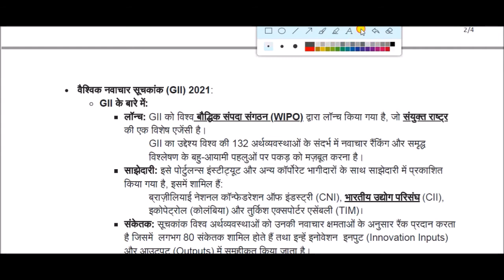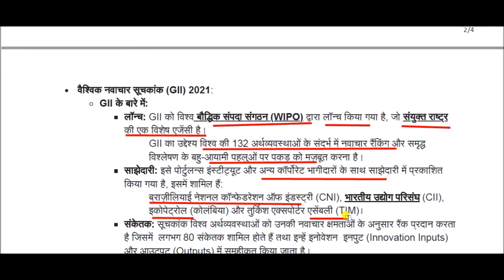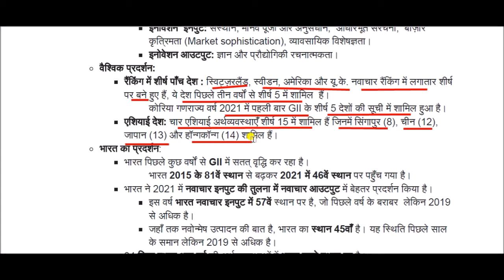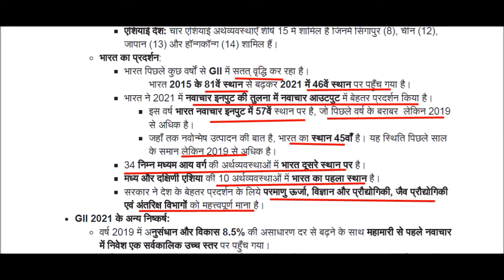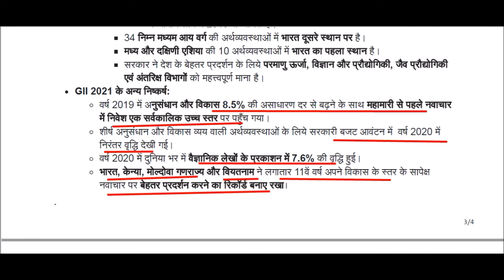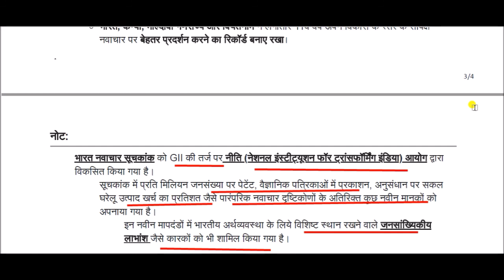वैश्विक नवाचार सूचकांक 2021 || Global Innovation Index 2021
global innovation index for All Competitive Exams like SSC, Railway, IB, Bank, UPSC, BPSC, MPSC, PCS, etc.